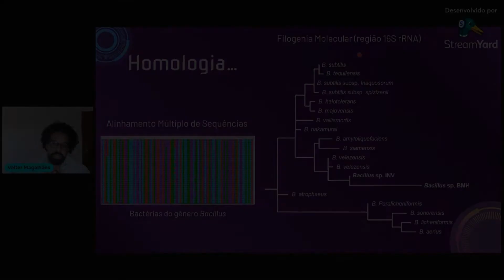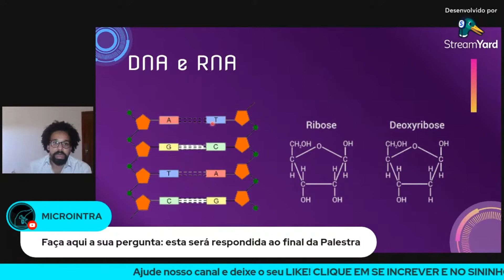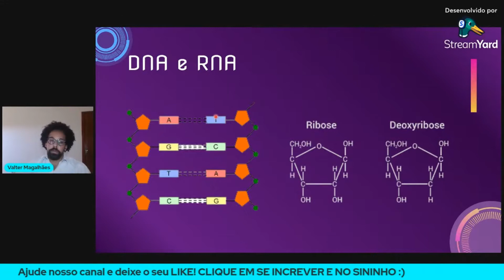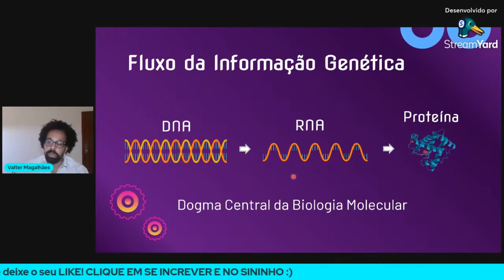Avanços na Biologia Molecular e a Bioinformática (INTRACORTES)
Conteúdo:
- Elucidação da estrutura do DNA
- DNA e RNA
- Fluxo da informação genética e dogma central da biologia molecular: DNA:RNA:Proteína
(Palestra “Introdução à Bioinformática” – parte 2)

Veja na íntegra a Palestra “Introdução à Bioinformática” ministrada pelo Dr. Valter Cruz Magalhães no dia 23 de abril de 2022

1- Introduction to Bioinformatics (Lesk, 2019) Capa comum, 432 pgs: a partir de R$ 480,99 (oferta do dia 23/04/22)

2- Introdução à Bioinformática (Matioli e Souza, 2021) Capa comum, 176 pgs: a partir de R$ 40,00 (oferta do dia 23/04/22)

3- Bioinformatics For Dummies (Claverie e Notredame, 2011) Capa comum, 464 pgns: a partir de R$ 147,34 (oferta do dia 23/04/22)

4- Understanding Bioinformatics (Zvelebil e Baum, 2012) Capa comum, 772 pgns: a partir de R$ 587,47 (oferta do dia 23/04/22)

5- Biologia Molecular da Célula (Alberts et al., 2017) Capa dura, 1464 pgns: a partir de R$ 290,93 (oferta do dia 23/04/22)